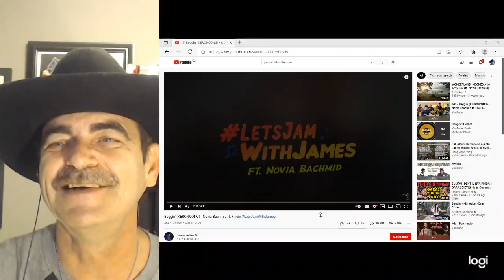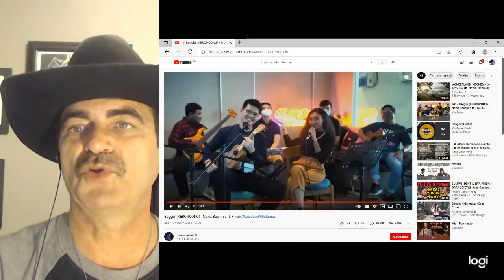Beggin (keroncong) James Adam ft. Novia Bachmid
I had a lot of fun reacting to this video.
Thank you Wulan Jogia Istmewa for requesting this.
To me, it seems as if there is a deeper connection between these two performing. I could be wrong. Hehehe. I would be very shocked to find out that they were brother and sister, as the look they gave each other says different to me.